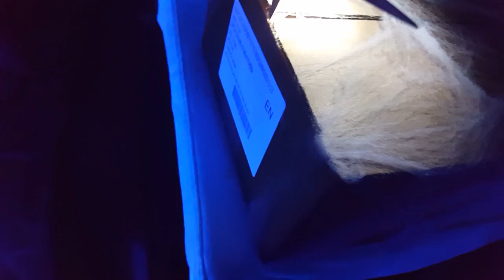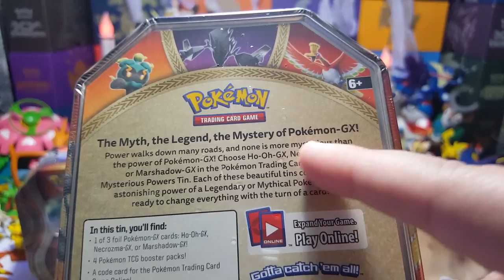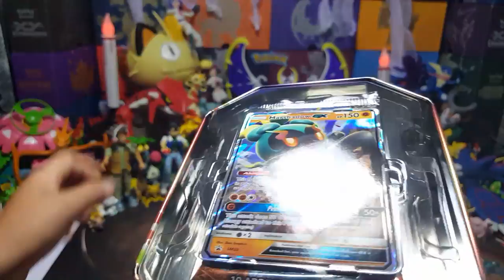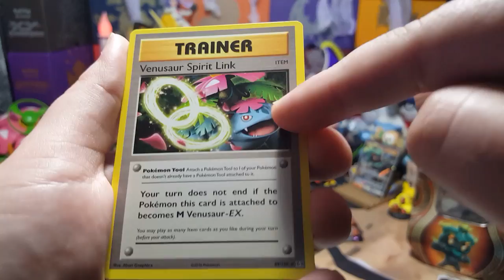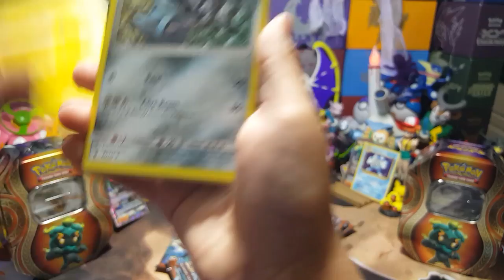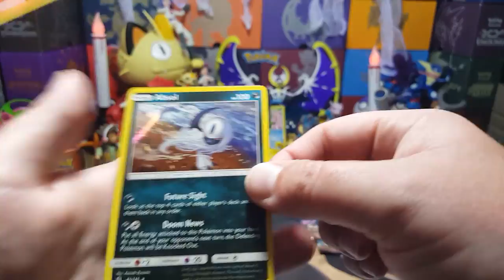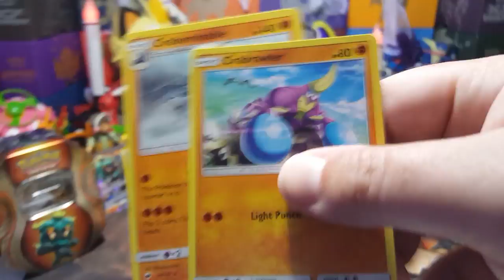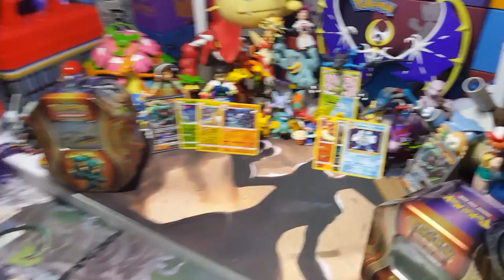Opening New Mysterious Powers Tins!! Carls SPOOKY Shipment! Do we open Marshadow? Ho oh? Necrozma?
Today Carl recieves a SPOOKY shipment!!! What will we find in this new box?! Maybe some new Mysterious Powers Tins?! Which ones should we open? Find out what else is in store for us in this special holiday themed HALLOWEEN review of some very Spooky and Shady Card Tins!!! Thankyou for watching!!